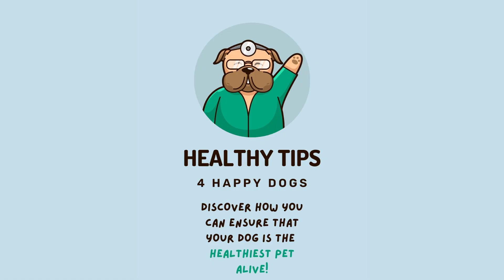How to Control Fleas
Get the app and give your dog the care they deserve 🔝

Fleas are parasites that feed off your dog’s blood. Flea eggs can be found almost everywhere – in your couch, carpet, etc. so the likelihood of infection is very high.
To know if your dog has fleas, look for flea excrement – small, dark, curly dots that are also known as “flea dirt.”
To do this, brush your pet’s coat with a white cloth or sheet and look for these black specks, which contains digested blood that looks reddish brown when wet. If your dog has a darker coat, eggs that resemble dandruff is visible when a magnifying glass is used.

Dog health
Dog problems
Dos issues
Dog Allergies
Canine Distemper
Diet Dog
Kennel Cough
Dental Hygiene for Dog
Dog Heartworm Medicine
Intestinal Parasites in Dog
Hip Dysphasia
Fleas dogs
Parvovirus dogs
Pet CPR
Dogs Hepatitis
Leptospirosis
Vaccinations Dogs
Toys Dogs